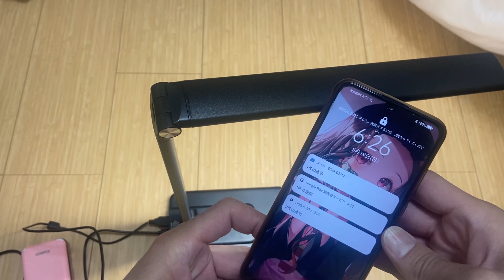デスクライトはこれがおすすめ！2000円でコスパ高く質感もGOOD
zero-en